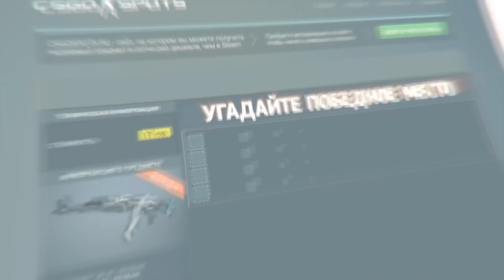ЧИТЕРСКАЯ ДУЭЛЬ!!! (CS:GO)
Играем в CS:GO!